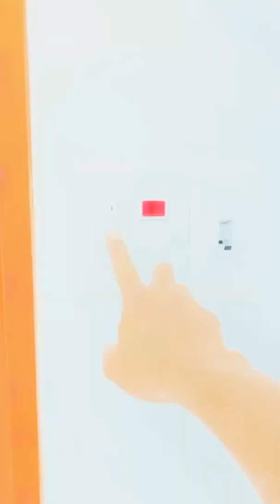Lan Quế phường tầm này là tầm thường, 2 nhà sinh đôi này mới là thiên đường ấm áp hihi.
2 Nhà đẹp chưa từng thấy ngay Q.1, Mỹ Bình, TP. Long Xuyên 1, An Giang VN ✓giá 2,4 tỉ đồng (2 căn)
👉 Cần Bán 2 Căn Nhà 1 Lá Hẻm Siêu Đẹp.
👉 Vị Trí Trung Tâm Đắc Địa ngay Phường Mỹ Bình, Long Xuyên 1, An Giang VN
 Gần Cầu Nguyễn Thái Học 50 mét
 Gần Đường Yết Kiêu 30 mét
 Gần Lê Văn Nhung 20 mét
👉 Nhà gồm :
👉 Nội thất tường được ốp gạch full ,có giếng trời mát và sáng sủa, nhà có cửa trước cửa sau (2 lối đi )
👉 Tất cả cửa,tay thang ,nhịp cầu thang đều bằng gỗ
👉 Các cửa phòng điều dùng ổ khoá vân tay.
 1 bếp đẹp đầy đủ tiện nghi (có nước nóng lạnh)
 3 phòng ngủ phong cách gọn đẹp và đầy đủ
 3 Tolet rất sang (có nước nóng lạnh)
👉 Giá rẻ phù hợp với gia đình nhà nhà
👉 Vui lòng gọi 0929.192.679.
 Thanks ae xem qua bài hoặc chia sẻ thông tin nhé!